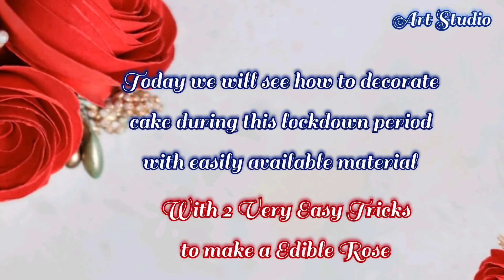How to make Roses for Cake Decoration | Easiest way to make roses | How to decorate cake at home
Hello friends today I am going to share how to decorate cake with only two ingredients. Here I will tell you How to make Rose very easily. I hope this will help you a lot in this lockdown period.

Simple Cake Decoration at Home | Cake Decorating Ideas
Cake Decoration Ideas at home during Lockdown
केक डेकोरेट करने का आसान तरीका
केक डेकोरेट कसा करावा
घरी केक डेकोरेट करण्यची पद्धत

rosecrunchies,cakedecoration,rosesforcakedecoration,biscuitrose,howtomakerose
chocolate,cake,roses,rose,decoration,quick,easy,garnashing